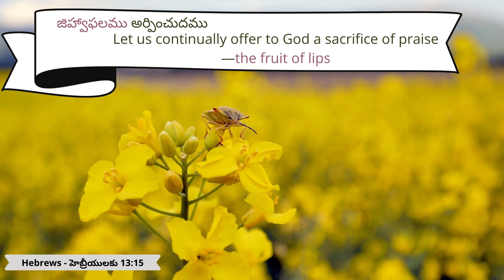21.03.2024 | Promise of the day From The Prince Of Peace